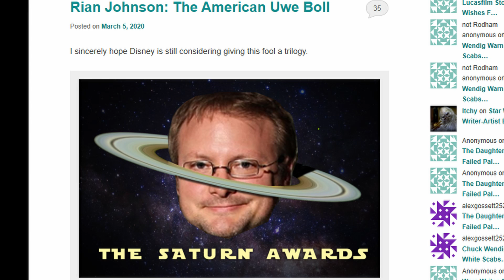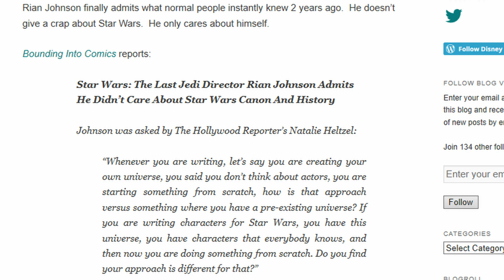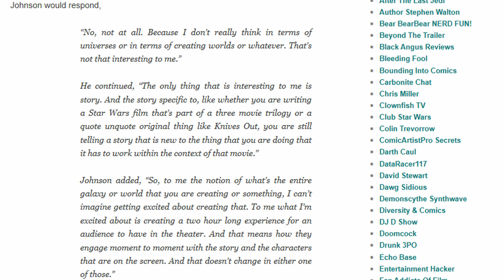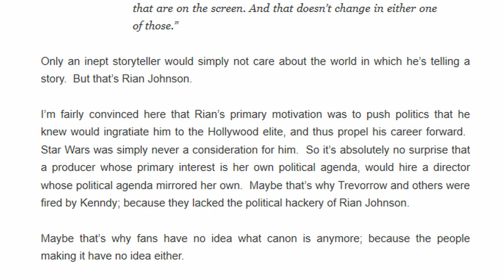Rian Johnson Admitted To Not Caring About Star Wars